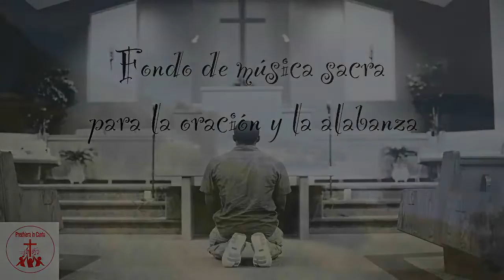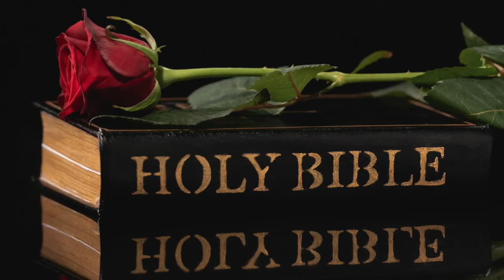Fondo de música sacra para la oración y la alabanza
Hermosa playlist de música instrumental para ayudar con la oración, la meditación y el encuentro con Dios.